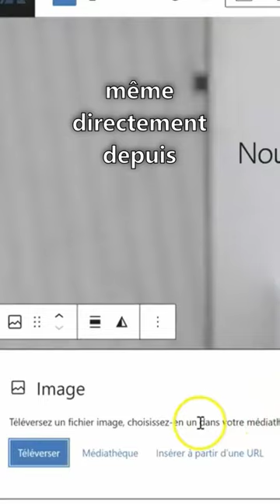Le futur de WordPress en 5 étapes 🙂